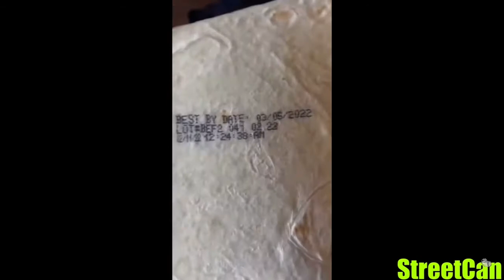They stamped my tortilla 😂😂😂